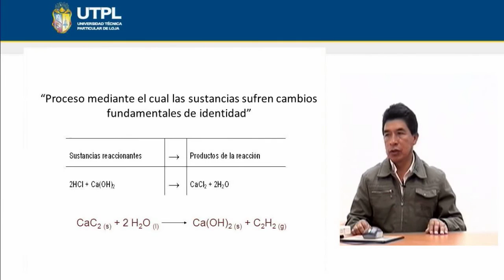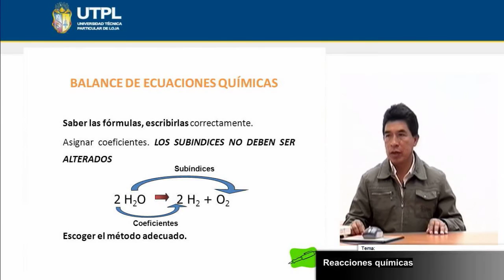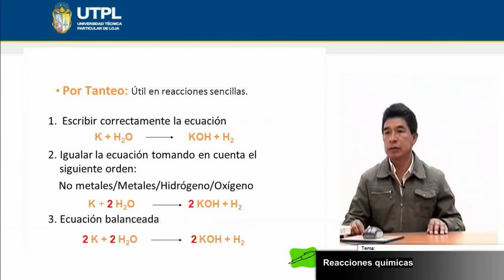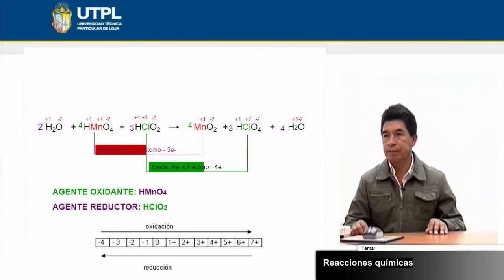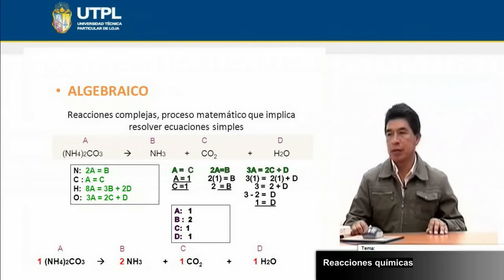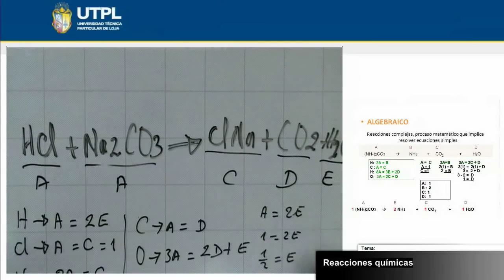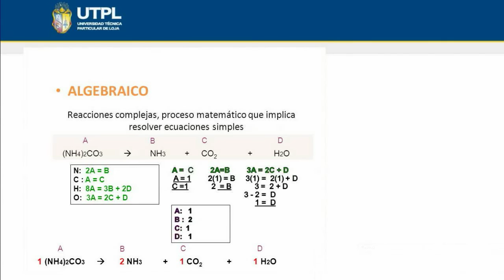UTPL REACCIONES QUÍMICAS [(GESTIÓN AMBIENTAL)(QUÍMICA GENERAL)]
Gestión Ambiental
Química General
Tema: Reacciones químicas
Ponente: Ing. José Miguel Guamán